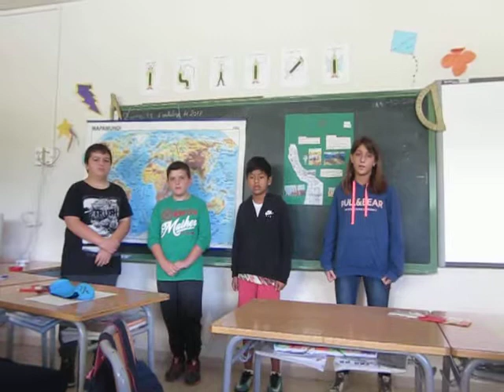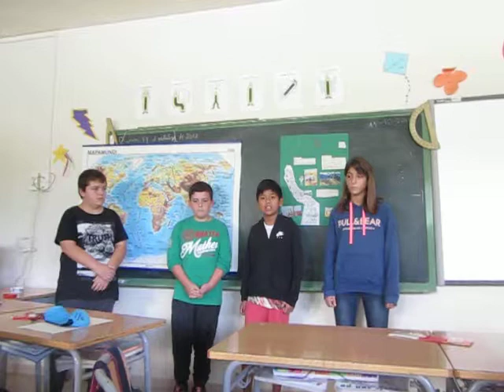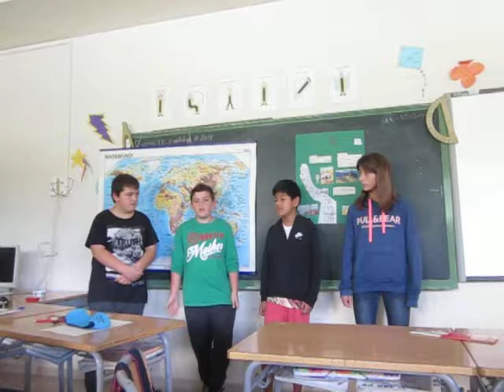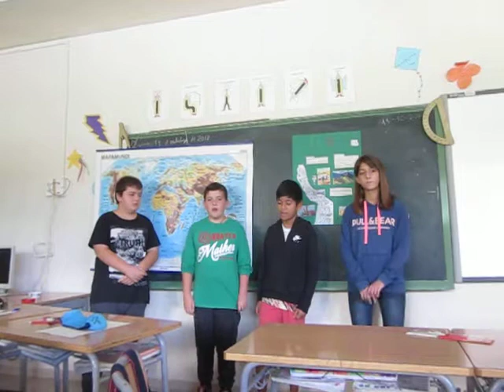Inques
Presentació alumnes de primària.